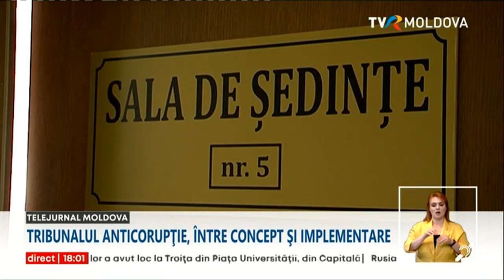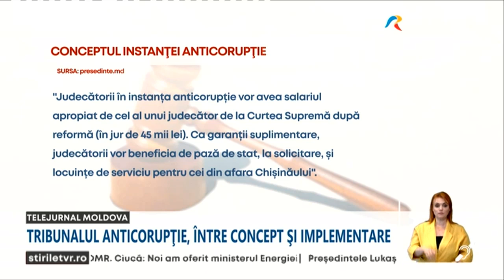Președinția a prezentat conceptul Tribunalului Anticorupţie, care urmează să fie creat în R. M.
Instituţia prezidenţială a prezentat conceptul Tribunalului Anticorupţie, care urmează să fie creat în Republica Moldova pentru a accelera lupta împotriva acestui fenomen. Instanţa va avea cel mult 15 judecători, care vor fi selectaţi prin concurs. Experţii în domeniu pun, însă, la îndoială eficienţa acestei instituţii.